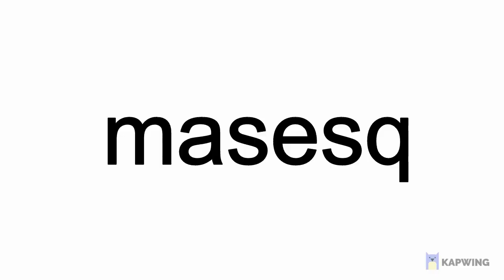Worlds Recap First 10 to Beat My Initial Setup Final Teams Showcase Bleach Immortal Soul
Subbed In 10+ Languages!